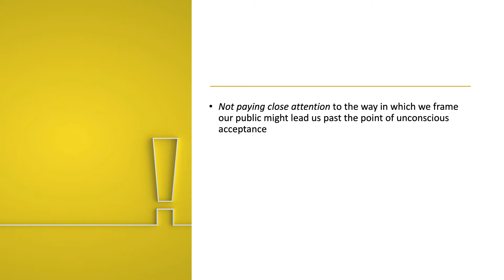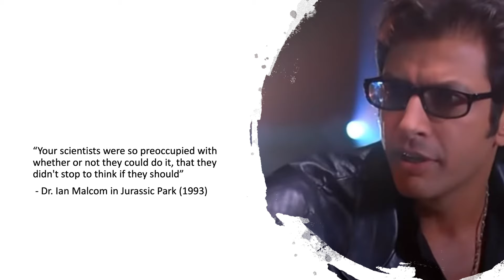A Well Defined Problem | Emiliano Shea | TEDxTulum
How grassroots strategies can undermind outcomes.  Emiliano Shea is a strategist that builds projects designed to allow people to access their rights and address public concerns. In Tulum, he co-founded the Mercado Maya Tulum and the Beyond Coral Foundation. This talk was given at a TEDx event using the TED conference format but independently organized by a local community.